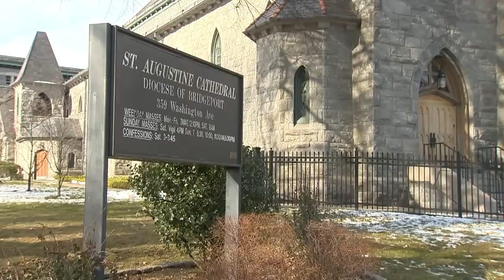Ex-priest charged in federal drug probe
The arrest of a former Bridgeport priest has come as a shock to those who knew him. The former monsignor is accused of being part of a drug ring that was selling meth.